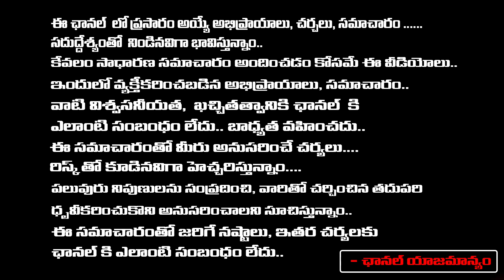పవన్ కళ్యాణ్ తో షర్మిల ఏం చెప్పిందంటే..! | YS Sharmila With Pawan Kalyan | Jagan Vs Sharmila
పవన్ కళ్యాణ్ తో షర్మిల ఏం చెప్పిందంటే..! | YS Sharmila With Pawan Kalyan | Jagan Vs Sharmila | RED TV TELUGU